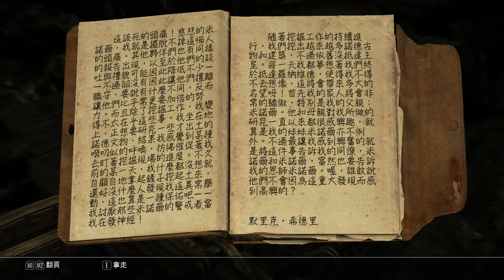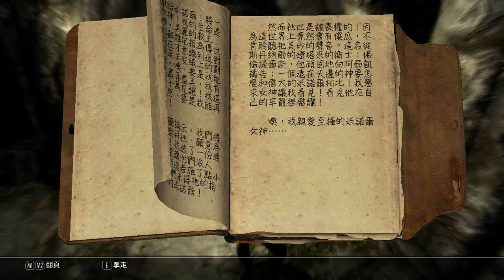【Review】The Elder Scrolls V : Skyrim Legendary Journal 傳奇之旅 Day 37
Platform: PC
Steam ID: G-Virus
Difficulty: Expert
Location/ Dungeon: 最後警戒,羅納維德洞穴
Special/ Quest Item:

Hi this is G-Virus
回鍋【上古卷軸5: 無界天際】
主線支線劇情全都錄!傳奇之旅 Day 37:
在Wiraak為索琳收集齊全矮人弩相關的設計圖後
索琳拜託Wiraak去找尋他們從前的阿凱爾祭司夥伴:
佛倫提爾斯-班尼爾斯
然而索琳不知道這位祭司的下落並告知Wiraak
也許團長-伊瑟侖知道佛倫提爾斯的下落
團長-伊瑟侖聽到Wiraak要找尋佛倫提爾斯
卻感到非常的嗤之以鼻...
從團長的反應看來佛倫提爾斯是位
性格不穩定,相當棘手的同事
但是伊瑟侖還是告訴Wiraak
關於佛倫提爾斯最後出線的地點